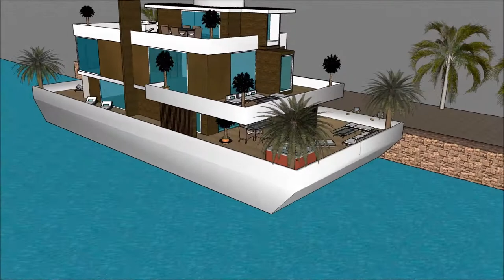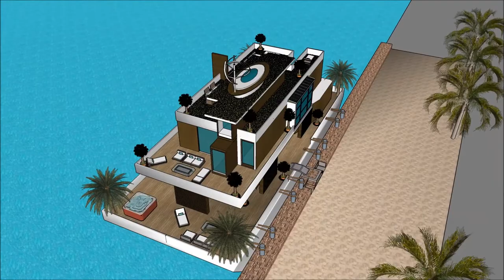Architektūra ir projektavimas architektas londone prabangus namai Valčių namas Namo valtis modulinis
The floating house villa houseboatzania launching an innovative high-end luxury yacht floating house villa mansion home design potentially as a display of exhibition of the Architektūra ir projektavimas architektas londone prabangus namai Valčių namas Namo valtis modulinis.

The collection of the Floating house villa houseboatzania concept of Architektūra ir projektavimas architektas londone prabangus namai Valčių namas Namo valtis modulinis consists of high luxury and architectural art pieces in minimalism combined with living on the waterfront of the harbour.

The floating house villa mansion yacht design has the basis to sustain living with high standards and contemporary structural design - Architektūra ir projektavimas architektas londone prabangus namai Valčių namas Namo valtis modulinis with numerous of prospects for excessive living and
celebrating the desire of life worldwide: